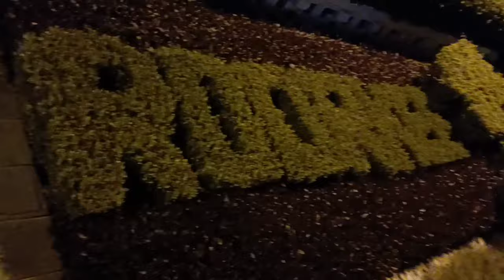IIT Roorkee Campus Night Tour #01 | Most Beautiful Campus | Main Building